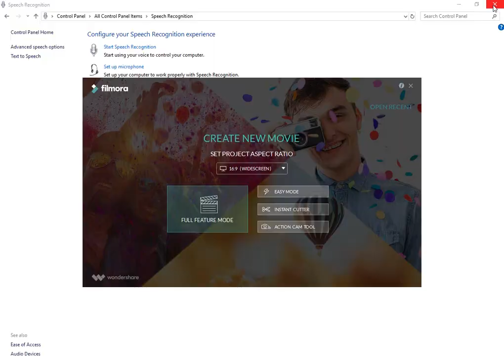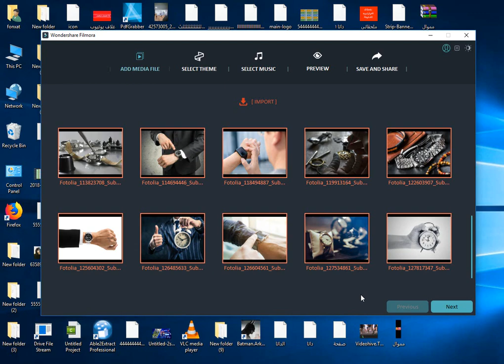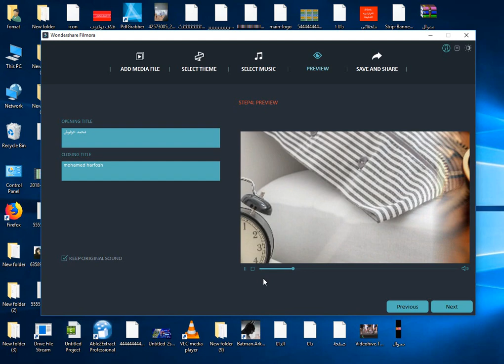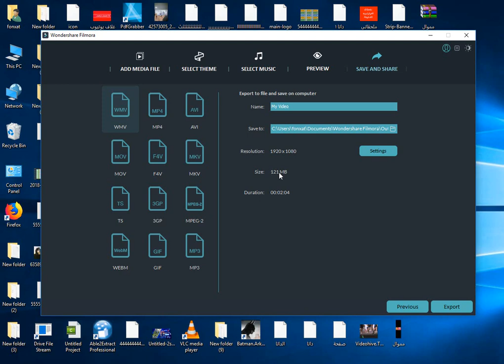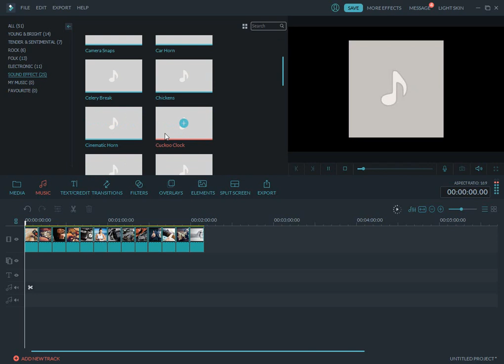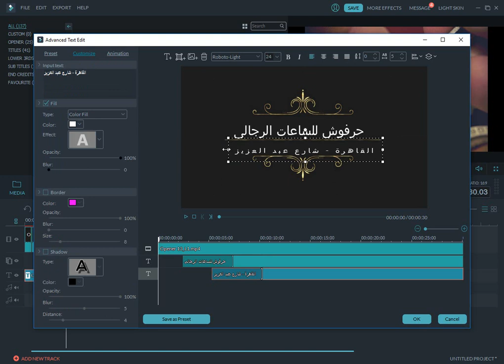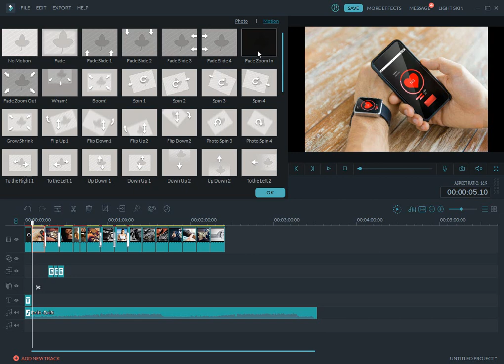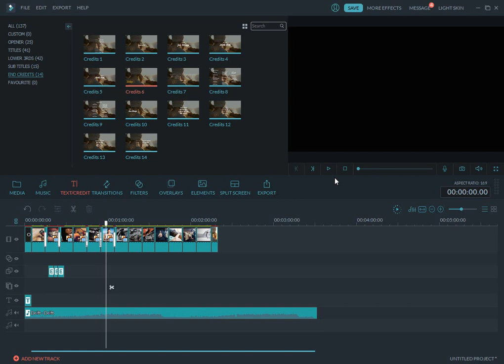شرح برنامج المنتاج واندر شير